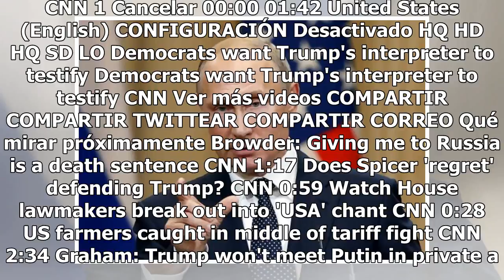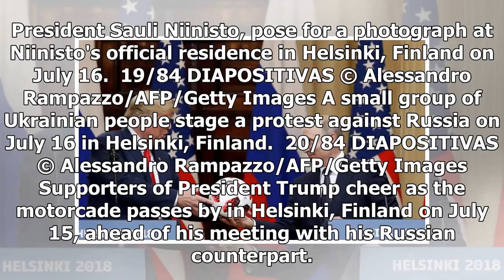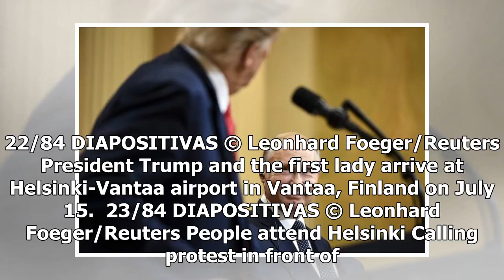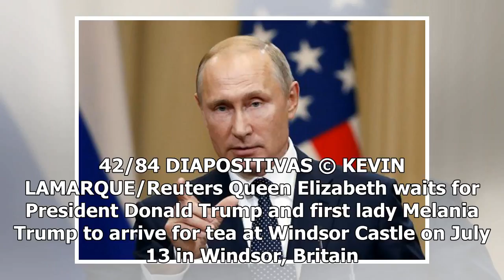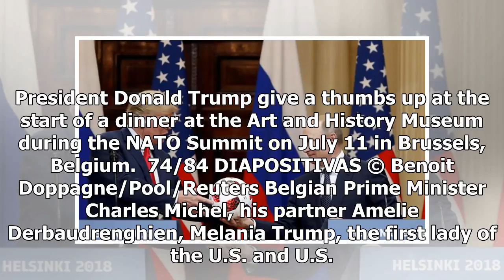Rusia rechaza propuesta de interrogar a intérprete de cumbre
Haz clic para ver el video completo Volver a reproducir video SIGUIENTE Browder: Giving me to Russia is a death sentence Bill Browder, one of Vladimir Putin's most vocal critics, says that any US agreement that would allow Russian agents to interrogate him would be an effective death sentence. CNN D...